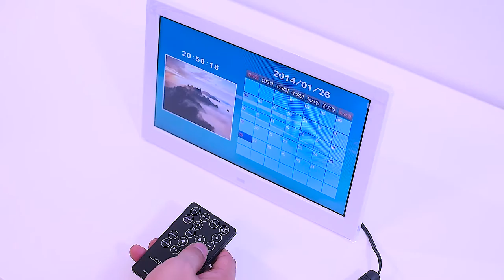CAMEL PF1040IPS / Digital frame / Mini monitor [50 sec Review]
50 sec Review